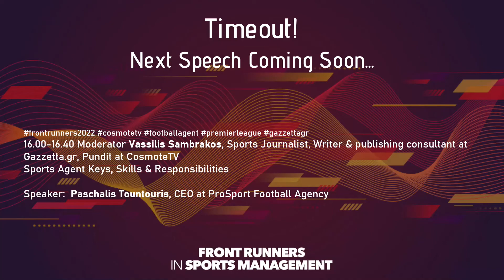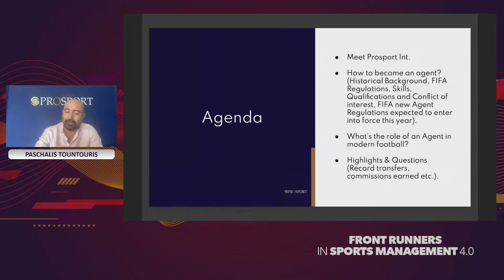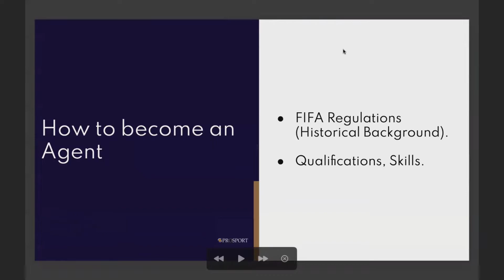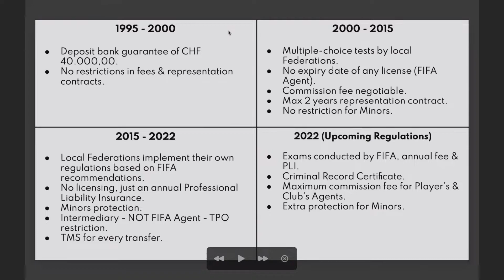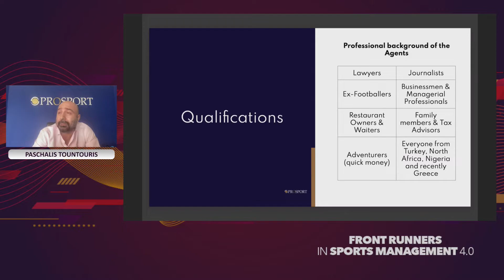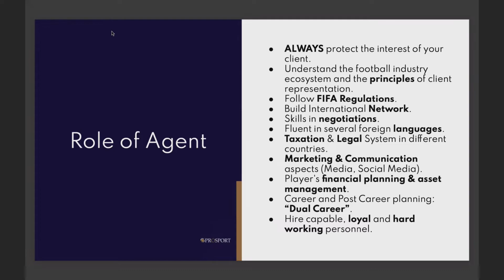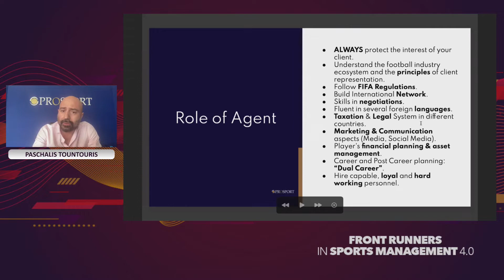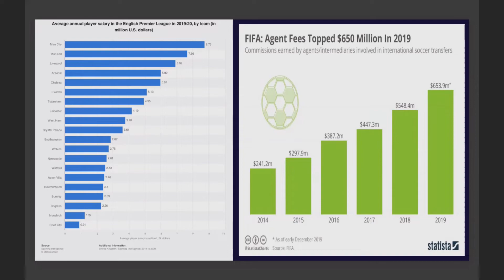Paschalis Tountouris - Sports Agent Keys, Skills & Responsibilities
Sports Agent Keys, Skills & Responsibilities

Speaker:
Paschalis Tountouris / CEO at ProSport Football Agency

Moderator
Vassilis Sambrakos / Sports Journalist, Writer & publishing consultant at Gazzetta.gr, Pundit at CosmoteTV